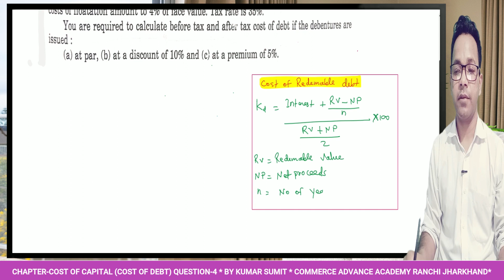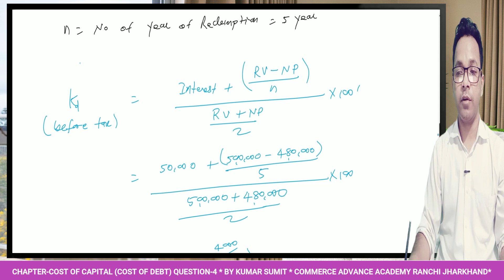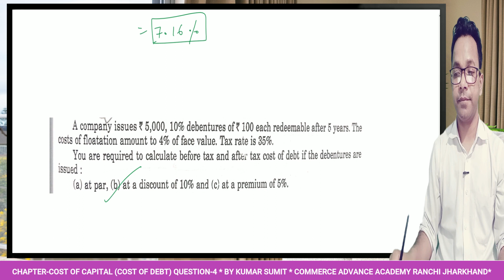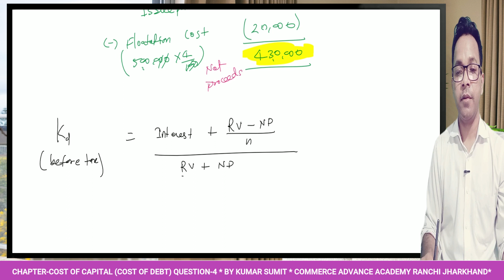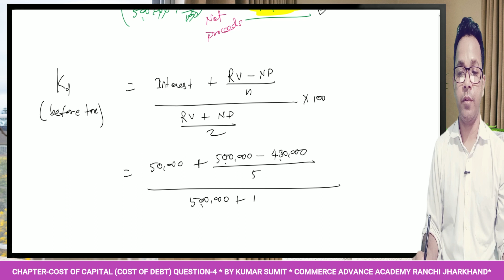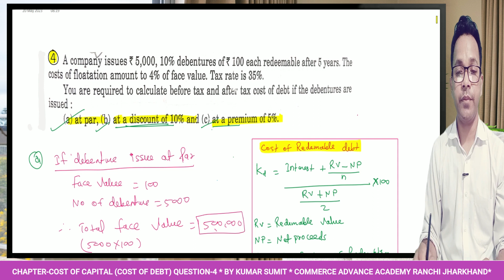QUESTION NO- 4| COST OF REDEEMABLE DEBT| SEMESTER-6|B.COM/M.COM|FINANCIAL MANGEMENT